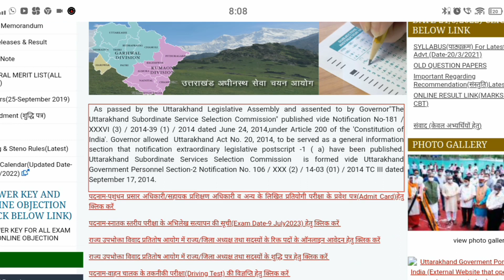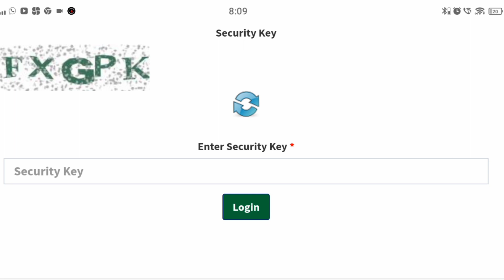uksssc admit card download | UKSSSC एडमिट कार्ड जारी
uttarakhand new vacancy government job,
new government job vacancy 2023
uttarakhand,
uttarakhand ro aro new vacancy,
uttarakhand group c new vacancy,
van daroga vacancy in uttarakhand new update,
uttarakhand forest guard new vacancy,
uttarakhand samuh g new vacancy,
new vacancy in uttarakhand 2023,
uttarakhand je new vacancy,
uttarakhand new job vacancy 2023
uttarakhand new job update,
uttarakhand new upcoming vacancyukpsc new vacancy,
uk new vacancy 2023,
ukpsc new recruitment 2023
ukpsc lab assistant vacancy,
uksssc lab assistant vacancy 2023,
new lab assistant vacancy,
lab assistant vacancy,
what is lab assistant job,
uksssc lab assistant exam 2023,
uksssc lab assistant previous year question paper,
uksssc lab assistant syllabus,
uksssc lab assistant mcq,
uksssc lab assistant job profile,
uksssc lab assistant exam,
uksssc lab assistant previous year question paper in english,